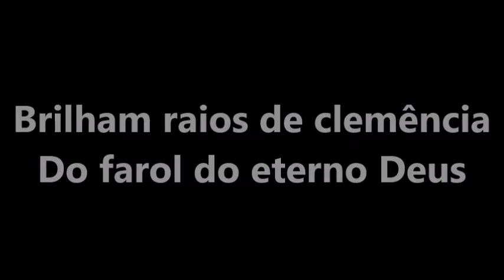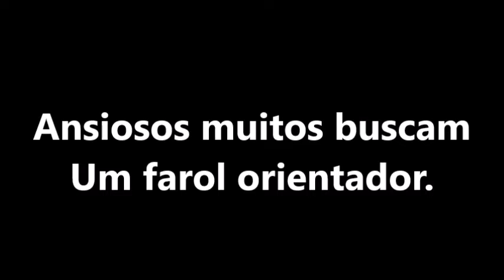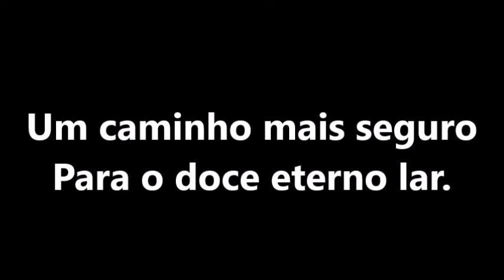Brilham Raios de Clemência #202